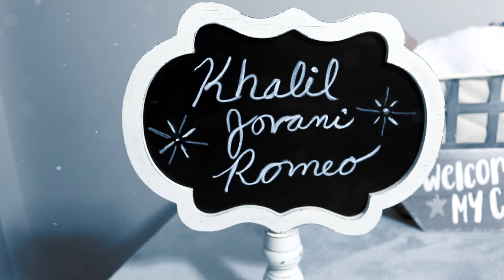Khalil's First Photo Shoot (video)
Prepping baby Khalil for his first photo shoot (2 weeks)